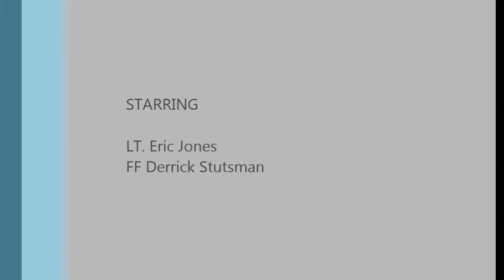06 03 14 STRUCTURE FIRE SEARCH 1